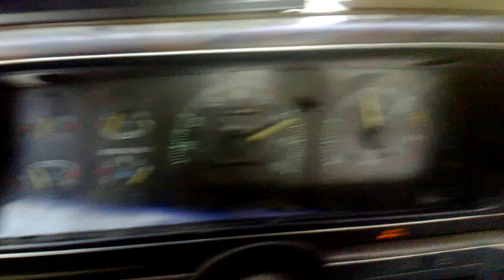IDI making strange noise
My 88 F250 is making a strange noise. This is a video for the FTE forum topic on the subject.